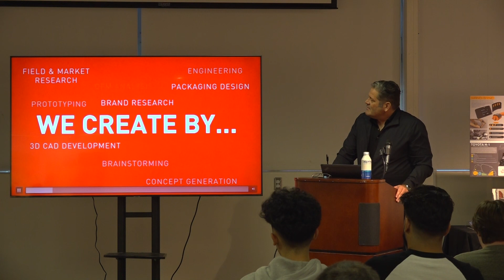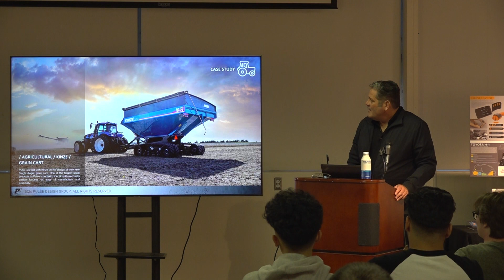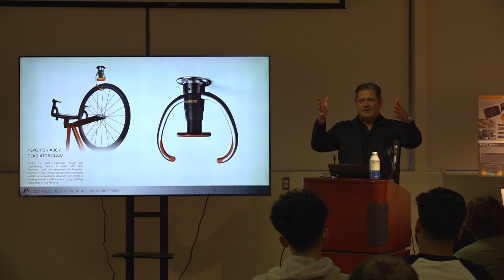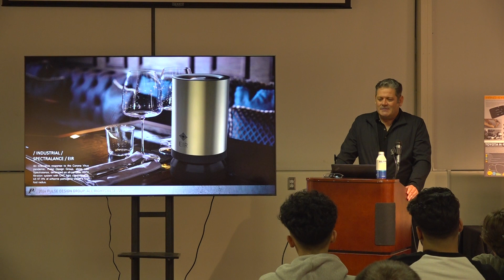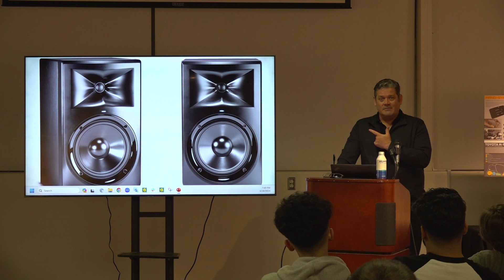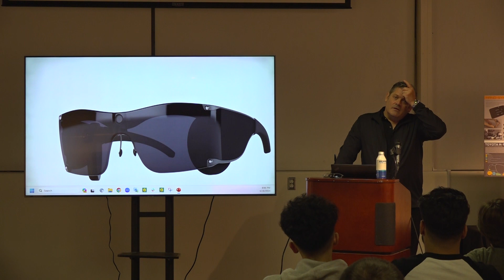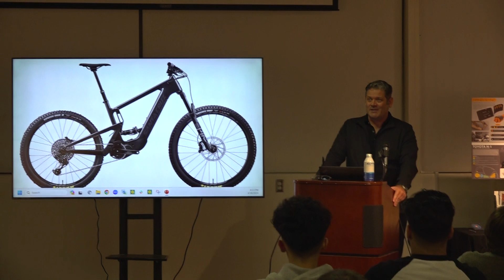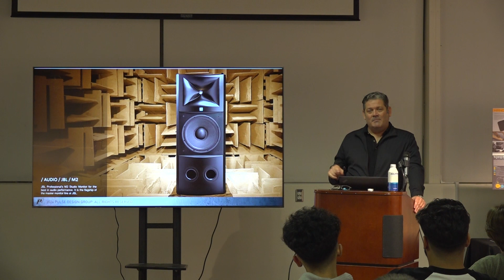Tim Nugent - Duncan Anderson Design Lecture Series - Spring 2024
"How to Get a Job in the
Design Industry"
An overview of Pulse’s experiences and recommendations on approaching Design Firms and interviewing.
Education : B.S. Industrial Design, California State University Long Beach
Had the pleasure of working at Ricchio Design, LDA, RKS, Advanced Bionics and taught at CSULB in the industrial design program.
Named on over 45 patents, design awards from Red Dot, Chicago Anthenaeum Good Design Awards, CES Innovations, IDSA, T3, ID Magazine, Business Week etc.
From day to day operations, design, mechanical design, user interface, overall design director for programs to target on brand experiences for end customers.
Multitude of work in Medical, industrial, consumer, digital, toys, consumer electronics, agricultural.
Pulse Design Group was established in 2004 and has been in Santa Monica California for the last 10+ years.
Clients include:
We continue to strive for ideal solutions that meet or exceed client expectations. Focus on end user experience, product functionality, risk analysis, transparency on cost expectations for manufacturing process for our clients.
We work with a variety of companies from entrepreneurs, start up to Fortune 500.
Tim Nugent
Design Director / Owner Pulse Design Group, LLC
Design Industry
Thursday, April 18, 7:00-9:45pm
CSULB Department of Design, Duncan Anderson Gallery